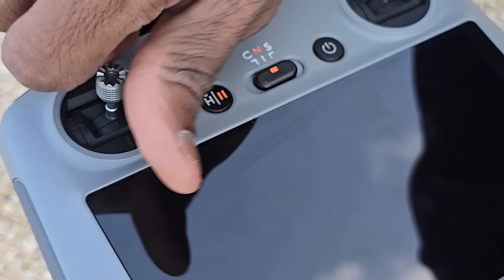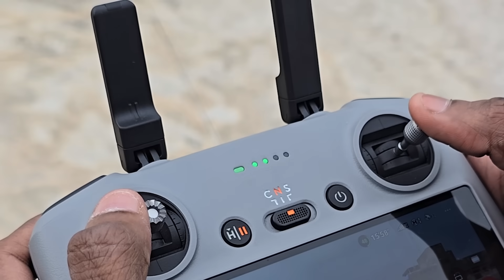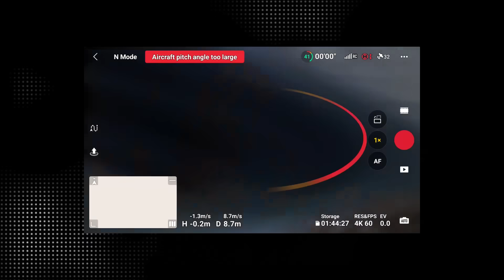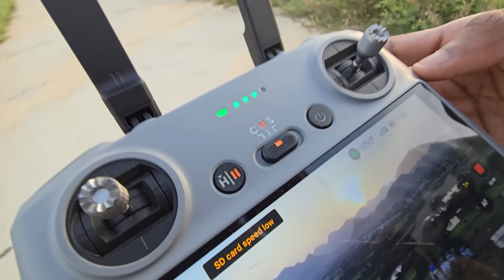Unboxing ₹100000 Drone! || DJI MINI 4 PRO